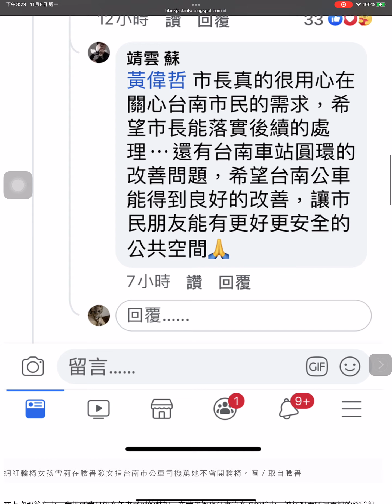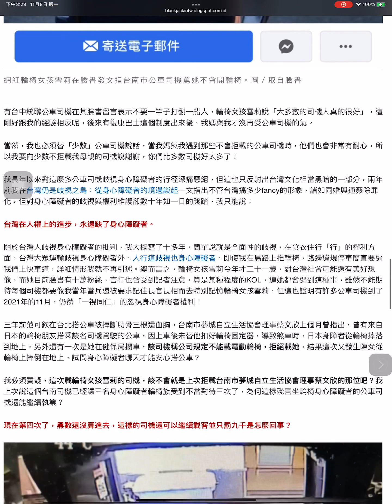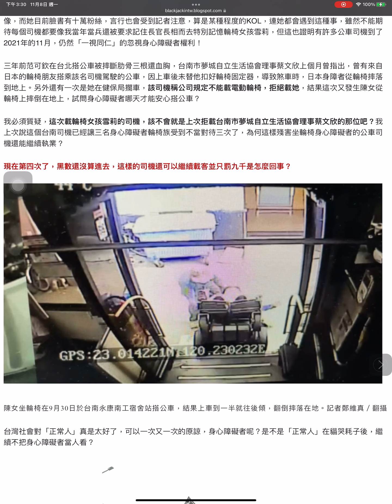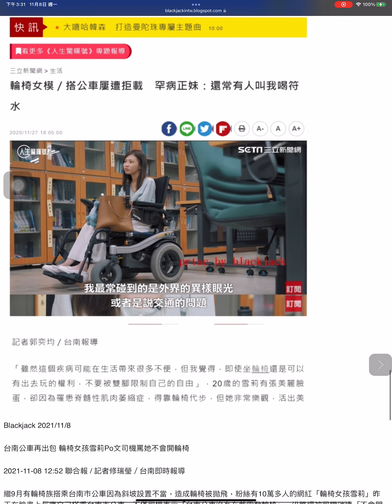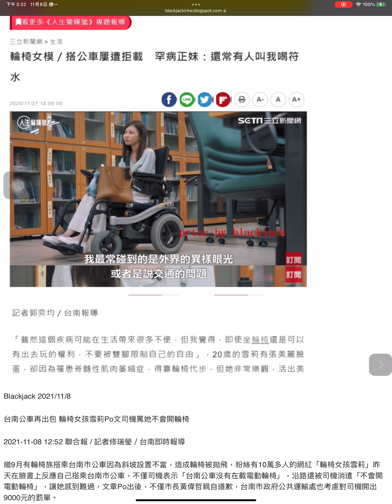台灣文化歧視身心障礙者改不了：台南公車司機嗆「台南公車沒有在載電動輪椅」，還沿路消遣輪椅女孩「不會開電動輪椅」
11月 08, 2021
九月有輪椅族被台南公車司機害到摔車還被痛罵哭爸（靠北），我當時寫了一篇文批評台灣公車對身心障礙者的歧視，文中提到一位輪椅女孩雪莉，沒想到這次輪到她被害：報導說台南公車司機看到她後嗆「台南公車沒有在載電動輪椅」，勉強載她後，沿路還被司機消遣「不會開電動輪椅」，完全不尊重身心障礙者的權利。

輪椅女孩雪莉將此事寫在臉書後，雖然台南市長黃偉哲有前去道歉，輪椅女孩雪莉也表示感謝，但我認為這是台灣文化的問題，台灣文化就是仇視身心障礙者，我已經目擊N次了。

網紅輪椅女孩雪莉在臉書發文指台南市公車司機罵她不會開輪椅。圖／取自臉書
在上次那篇文中，我提到我母親多年來受到的歧視，在我陪她坐公車的多次經驗中，被無視而呼嘯而過的經驗很多，公車司機老是隨手往後一比要我們去坐別台公車，平均我們等公車的時間就要比「正常人」多好幾倍，這就是身心障礙者在台灣的「日常」。

有台中統聯公車司機在其臉書留言表示不要一竿子打翻一船人，輪椅女孩雪莉說「大多數的司機人真的很好」，這剛好跟我的經驗相反呢，後來有復康巴士這個制度出來後，我媽與我才沒再受公車司機的氣。

當然，我也必須替「少數」公車司機說話，當我媽與我遇到那些不會拒載的公車司機時，他們也會非常有耐心，所以我要向少數不拒載我母親的司機說謝謝，你們比多數司機好太多了！

我長年以來對這麼多公車司機歧視身心障礙者的行徑深痛惡絕，但這也只反射出台灣文化相當黑暗的一部分，兩年前我在台灣仍是歧視之島：從身心障礙者的境遇談起一文指出不管台灣搞多少fancy的形象，諸如同婚與通姦除罪化，但對身心障礙者的歧視與權利維護卻數十年如一日的踐踏，我只能說：

台灣在人權上的進步，永遠缺了身心障礙者。

關於台灣人歧視身心障礙者的批判，我大概寫了十多年，簡單說就是全面性的歧視，在食衣住行「行」的權利方面，台灣大眾運輸歧視身心障礙者外，人行道也歧視身心障礙者，即使我在馬路上推輪椅，路邊違規停車簡直要逼我們上快車道，詳細情形我就不再引述。總而言之，輪椅女孩雪莉今年才二十一歲，對台灣社會可能還有美好想像，而她目前臉書有十萬粉絲，言行也會受到記者注意，算是某種程度的KOL，連她都會遇到這種事，雖然不能期待每個司機都要像我當年當兵還被要求記住長官長相而去特別記憶輪椅女孩雪莉，但這也證明有許多公車司機到了2021年的11月，仍然「一視同仁」的忽視身心障礙者權利！

三年前范可欽在台北搭公車被摔斷肋骨三根還血胸，台南市夢城自立生活協會理事蔡文欣上個月曾指出，曾有來自日本的輪椅朋友搭乘該名司機駕駛的公車，因上車後未替他扣好輪椅固定器，導致煞車時，日本身障者從輪椅摔落到地上。另外還有一次是她在健保局攔車，該司機稱公司規定不能載電動輪椅，拒絕載她，結果這次又發生陳女從輪椅上摔倒在地上，試問身心障礙者哪天才能安心搭公車？

我必須質疑，這次載輪椅女孩雪莉的司機，該不會就是上次拒載台南市夢城自立生活協會理事蔡文欣的那位吧？我上次說這個台南司機已經讓三名身心障礙者輪椅族受到不當對待三次了，為何這樣殘害坐輪椅身心障礙者的公車司機還能繼續執業？

現在第四次了，黑數還沒算進去，這樣的司機還可以繼續載客並只罰九千是怎麼回事？

陳女坐輪椅在9月30日於台南永康南工宿舍站搭公車，結果上車到一半就往後傾，翻倒摔落在地。記者鄭維真／翻攝

台灣社會對「正常人」真是太好了，可以一次又一次的原諒，身心障礙者呢？是不是「正常人」在貓哭耗子後，繼續不把身心障礙者當人看？

范可欽受傷後搭上救護車送到內湖三總。圖／讀者提供

Blackjack 2021/11/8

台南公車再出包 輪椅女孩雪莉Po文司機罵她不會開輪椅

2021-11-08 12:52 聯合報 / 記者修瑞瑩／台南即時報導

繼9月有輪椅族搭乘台南市公車因為斜坡設置不當，造成輪椅被拋飛，粉絲有10萬多人的網紅「輪椅女孩雪莉」昨天在臉書上反應自己搭乘台南市公車，不僅司機表示「台南公車沒有在載電動輪椅」，沿路還被司機消遣「不會開電動輪椅」，讓她感到難過，文章Po出後，不僅市長黃偉哲親自道歉，台南市政府公共運輸處也考慮對司機開出9000元的罰單。